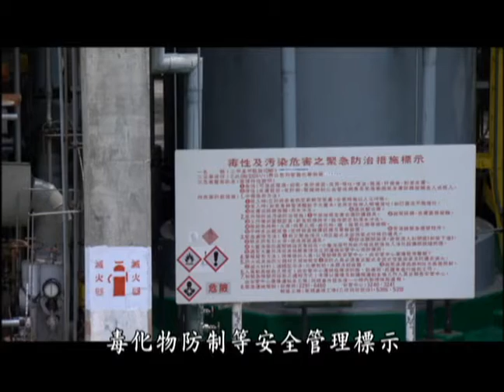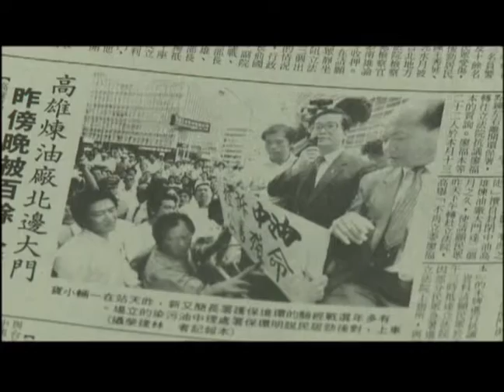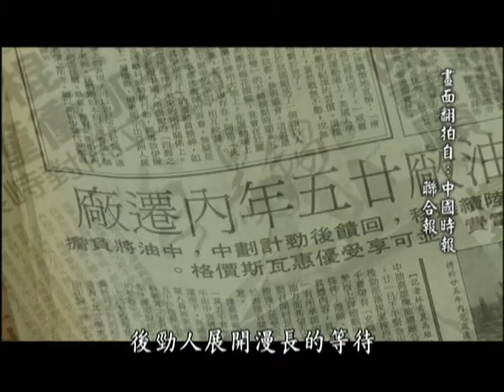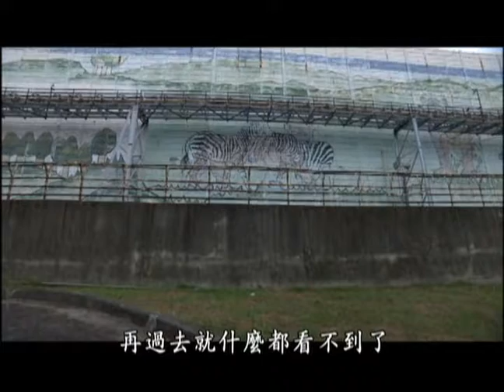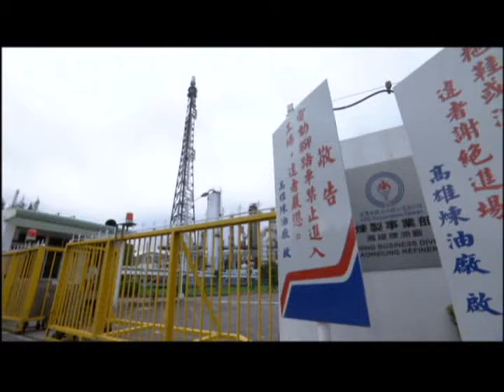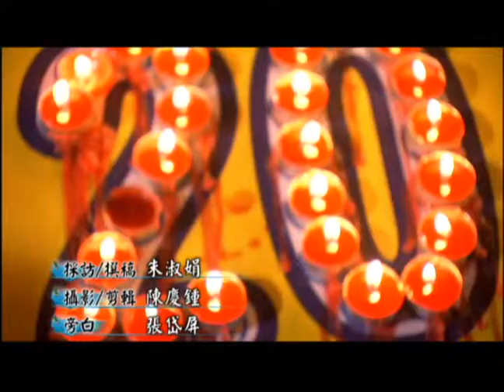【石化工業】今晚跟你說石化_上篇 向前向後 迷霧中的石化之路 Smoggy Road of the Petrochemical Industry ( 我們的島 第578集 2010-10-11)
Let’s Talk Petrochemical Tonight - Part I： Smoggy Road of the Petrochemical Industry

在一切為經濟的年代，石化工業踩著土地的傷、人民的痛，撐起台灣經濟奇蹟。然而經過一甲子，在氣候變遷、人心思變的21世紀，人類開始反思工業污染的代價。向前、向後，迷霧中的石化之路，究竟該怎麼走？

In an era when the economy reigns supreme, the petrochemical industry of Taiwan has achieved an economic miracle while damaging the land and causing pain to the people. After 60 years of climate change and increasing awareness, mankind began to reflect on the cost of industrial pollution in the 21st century. Should we move forward or turn back on the smoggy road of petrochemical industry development?